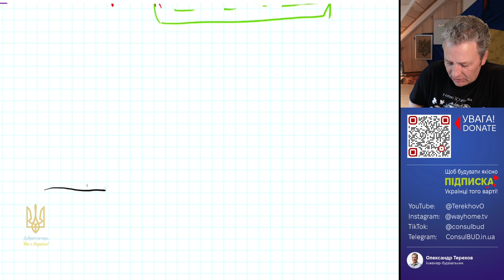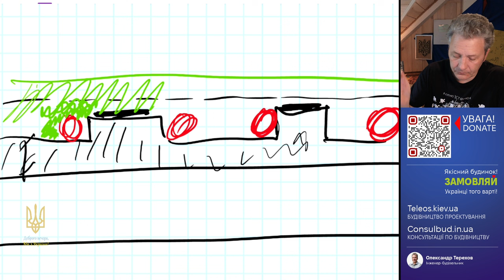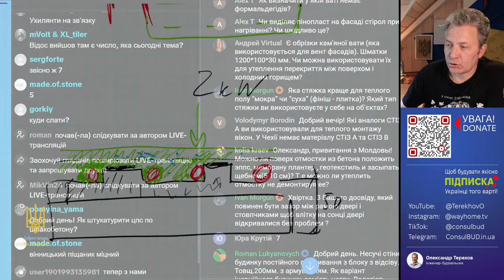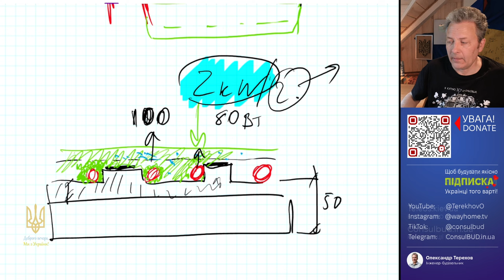Напівсуха чи мокра стяжка для теплої, комфортної підлоги? У чому різниця?